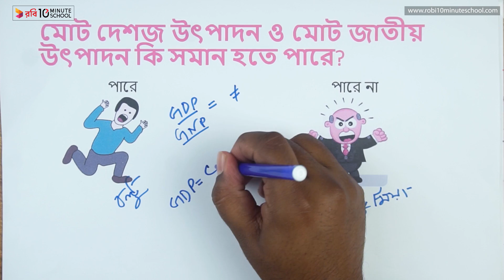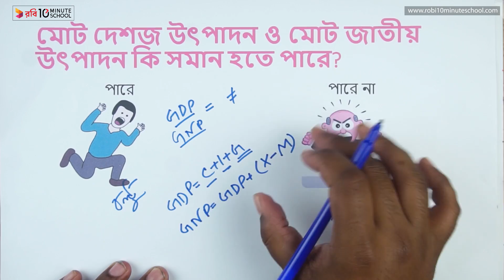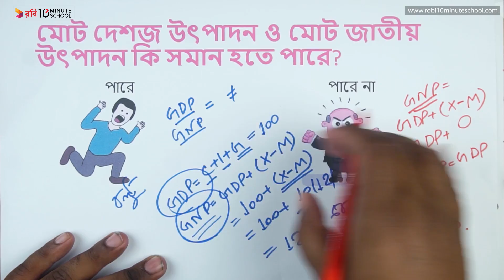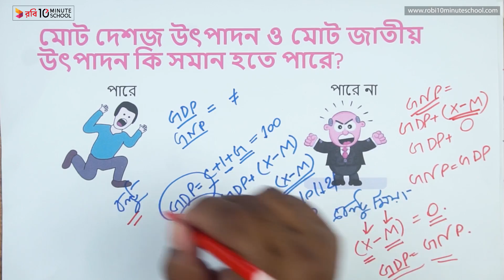০৪.২৫. অধ্যায় ৪ : সামষ্টিক পর্যায়ে উৎপাদনঃ মোট জাতীয় উৎপাদন ও মোট দেশজ উৎপাদনের কি সমান? [HSC]